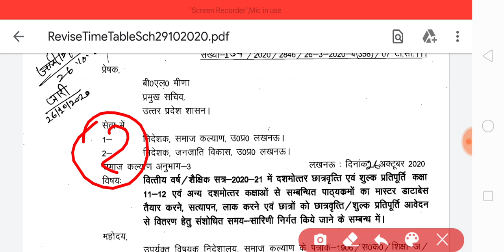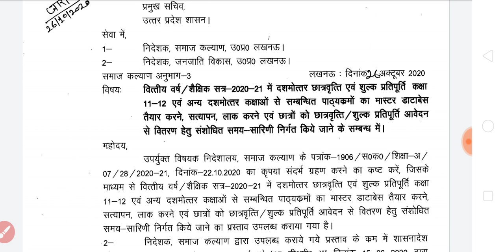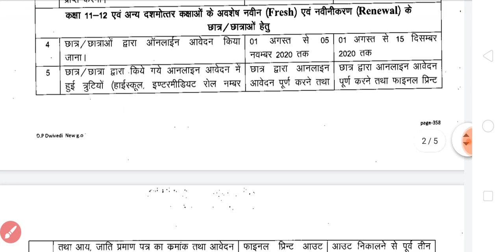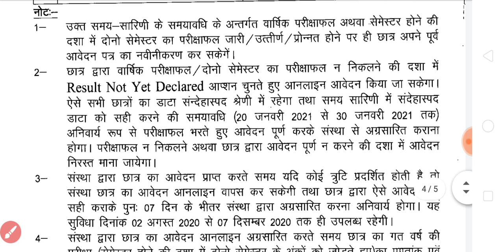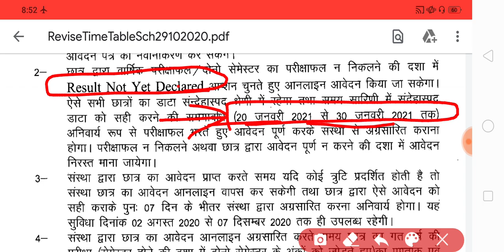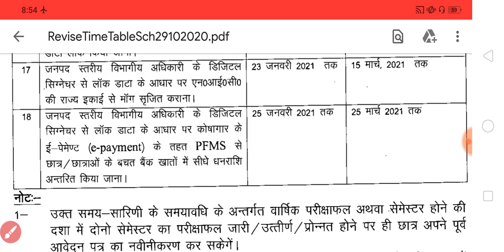up scholarship last date kab hai | scholarship online form latest news today | news with is